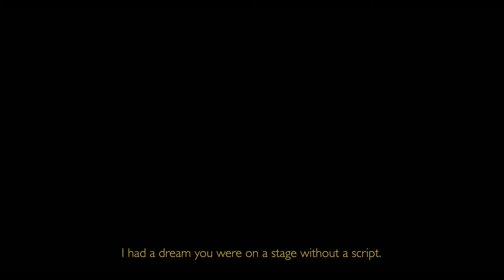Scripted | Short Film of the Week | Featured at The Great Film Club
This story is an avant-garde look into the lives of 4 people as they live through complicated relationships, and navigate their emotions.

IG Handles:
@samuraidessu - Director/ Lead female
@dahmianramsammy - Supporting actor - Francis
@yvettegonzalez - Supporting actress - Lydia
@nassimbouayadi - Lead actor - Louis
@alonzo.demetrius - composer of all music